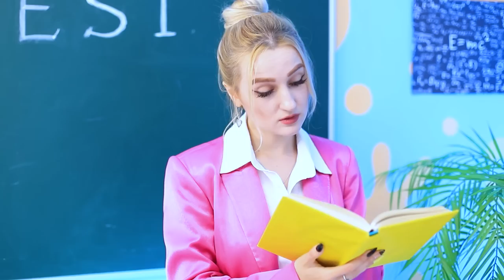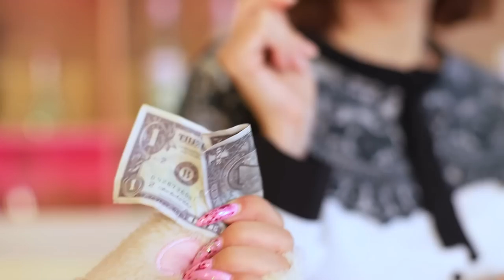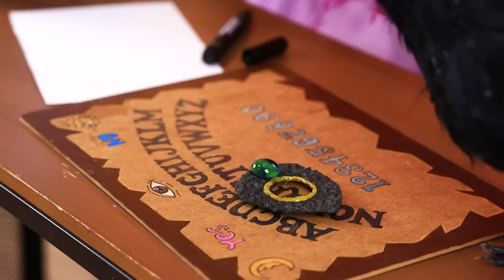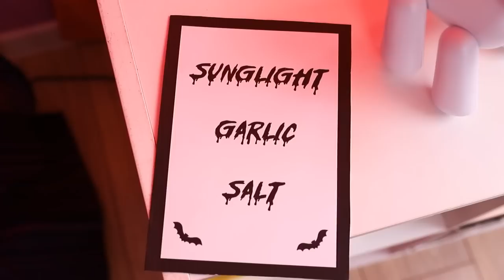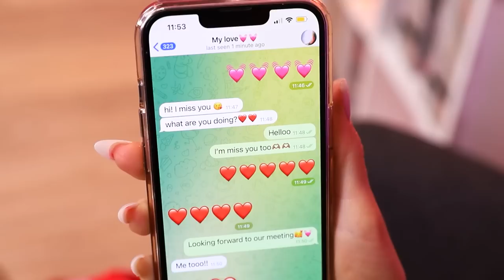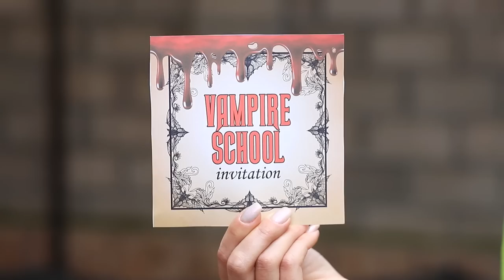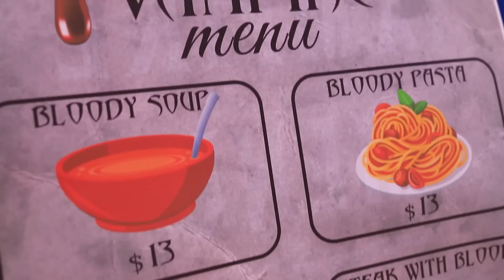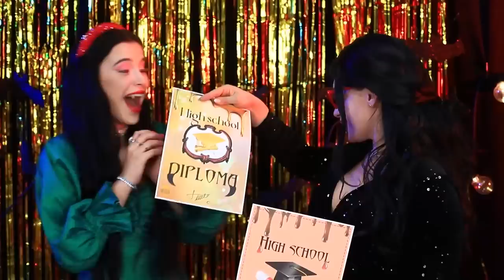Hello Kitty Woke Up From a Coma And Became Vampire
Hello Kitty is the cutest kitty in the world, but even a cat’s luck can run out eventually! Thankfully, Mrs. Dracula happens right on time to save Kitty from her unfortunate accident and give her a new lease on life - but at the cost of turning into a vampire! Let’s see just how well she adjusts to her new undead existence! Check out this video to see all kinds of hilarious hi jinks that this newborn vampire is going to get up to!